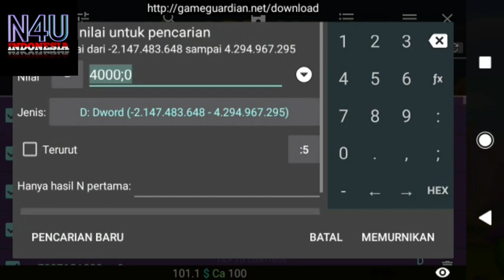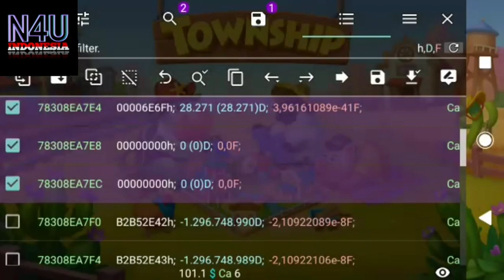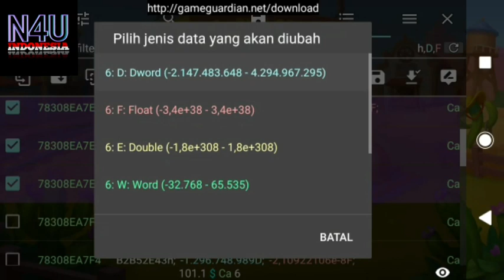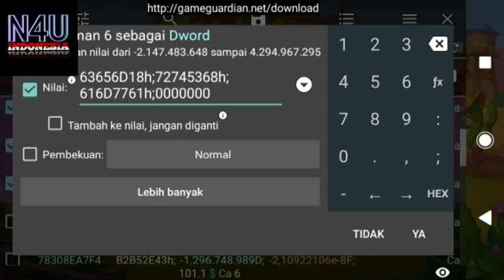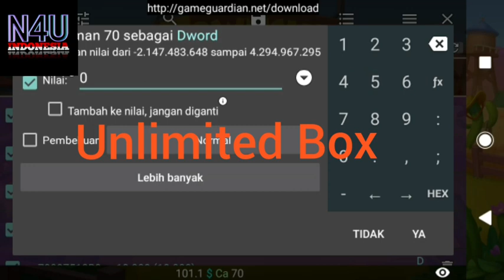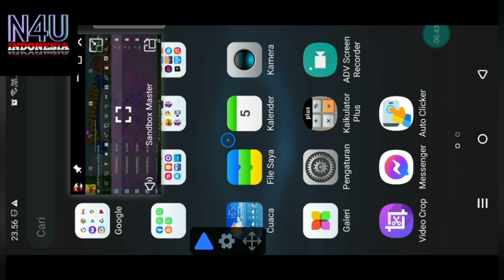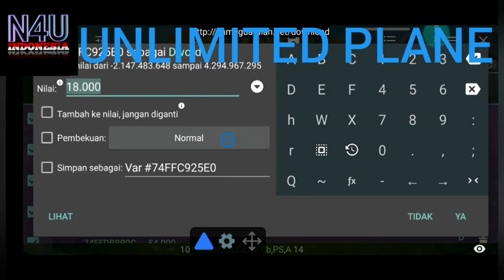GAME TOWNSHIP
TUTORIAL HACK GAME TOWNSHIP HACK BY GAME GUARDIAN